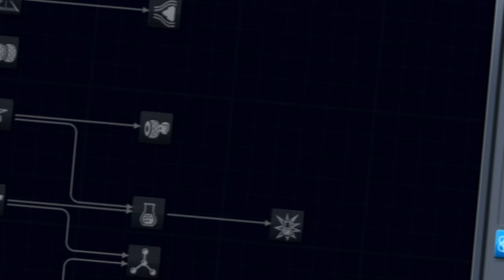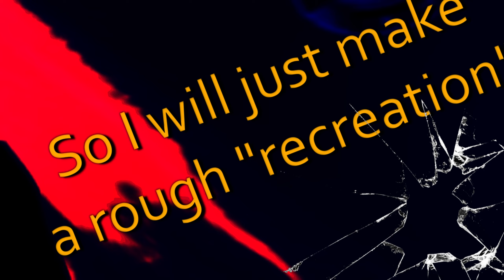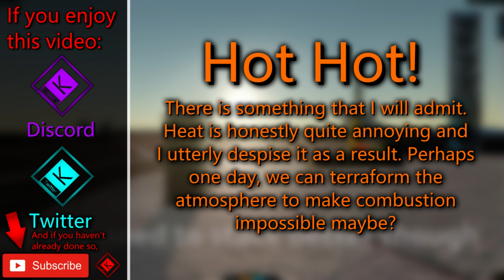Kerbal Space Program - A little SAS issue...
DESCRIPTION:
ABOUT:
After accidiently leaving his main pilot behind, unable to Rendezvous, Kit must instead try a different mission...